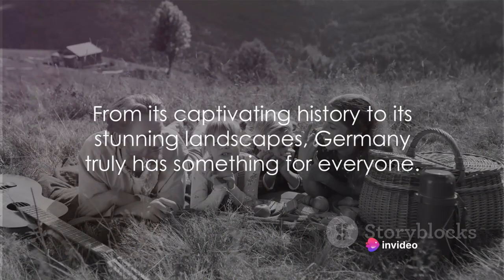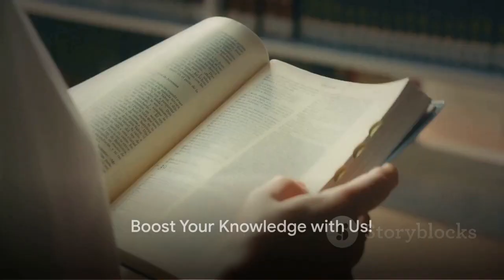Germany: Heart of Europe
Germany: A Comprehensive Overview
Introduction
Germany, located in the heart of Europe, is a nation with a rich history, vibrant culture, and significant global influence. From its medieval roots to its role in contemporary geopolitics, Germany's story is one of resilience, innovation, and cultural diversity.

Historical Background
Ancient and Medieval Periods
Germany's history dates back to ancient times when various Germanic tribes inhabited the region. The Holy Roman Empire, established in the medieval period, played a crucial role in shaping the country's early political landscape.

Renaissance and Reformation
The Renaissance brought cultural and intellectual flourishing to Germany. The 16th-century Reformation, led by figures like Martin Luther, had a profound impact on the religious landscape, leading to the establishment of Protestantism.

Rise and Fall of Prussia
The 18th century witnessed the rise of the Kingdom of Prussia, a powerful state that played a key role in the unification of Germany. The Napoleonic Wars and the Congress of Vienna further shaped the political map of the region.

Unification and Imperial Germany
In 1871, under the leadership of Otto von Bismarck, Germany was unified into a single nation-state. This marked the beginning of the German Empire, characterized by rapid industrialization and military strength.

World Wars and Division
The 20th century brought unprecedented challenges. Germany's involvement in two World Wars resulted in devastating consequences. The post-World War II era saw the division of Germany into East and West, with the Cold War tensions shaping the country's destiny.

Reunification and Modern Germany
The fall of the Berlin Wall in 1989 and the subsequent reunification in 1990 marked a pivotal moment in German history. The unified Germany emerged as a major player in European and global affairs.

Geography and Demographics
Geographic Features
Germany boasts diverse landscapes, from the picturesque Bavarian Alps to the plains of the North German Plain. The Rhine and Danube rivers are vital waterways, contributing to the country's economic significance.

Cities and Regions
Major cities like Berlin, Munich, and Hamburg are not only economic hubs but also centers of cultural and artistic expression. Each region, from Bavaria to Saxony, has its own distinct traditions and identity.

Population and Diversity
Germany is home to a population of over 80 million people. It is known for its cultural diversity, with communities of Turkish, Italian, and other immigrant groups contributing to the nation's multicultural fabric.

Culture and Language
Arts and Literature
Germany has a rich cultural heritage, producing influential figures like Johann Wolfgang von Goethe and Ludwig van Beethoven. The Bauhaus movement and expressionist art also left a lasting impact on the global cultural scene.

Language and Education
German is the official language, and the country is renowned for its education system. German universities consistently rank among the world's best, attracting students from around the globe.

Economy and Technology
Economic Powerhouse
Germany has one of the world's largest and most advanced economies. Known for its strong manufacturing base, the country is a global leader in the automotive, engineering, and pharmaceutical industries.

The concept of "Industrie 4.0" underscores Germany's commitment to technological innovation. The country has been at the forefront of developments in automation, renewable energy, and digitalization.

Politics and Government
Federal Republic
Germany operates as a federal parliamentary republic. The Bundestag (Federal Diet) and the Bundesrat (Federal Council) form the legislative branch, while the President serves as the ceremonial head of state.

Angela Merkel's Legacy
Angela Merkel, the Chancellor from 2005 to 2021, played a key role in shaping modern Germany and Europe. Her leadership during the Eurozone crisis and the refugee influx garnered both praise and criticism.

Global Diplomacy
Germany is an active participant in international affairs. As a member of the European Union, NATO, and the G7, it plays a crucial role in shaping global policies on issues ranging from climate change to security.

Social Welfare and Healthcare
Social Policies
Germany is known for its robust social welfare system, providing citizens with healthcare, unemployment benefits, and other social services. This model has contributed to the nation's overall well-being and stability.

Healthcare System
The German healthcare system is renowned for its efficiency and accessibility. A combination of public and private healthcare ensures that citizens receive high-quality medical care.

Global Leadership
As Germany continues to navigate a complex geopolitical landscape, questions of leadership within the European Union and on the global stage will shape its role in shaping the future of international relations.